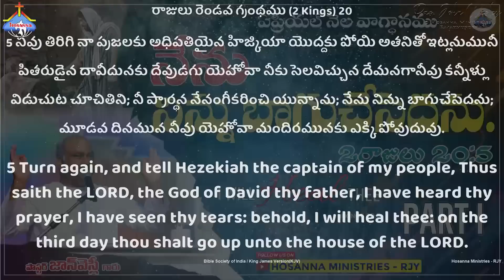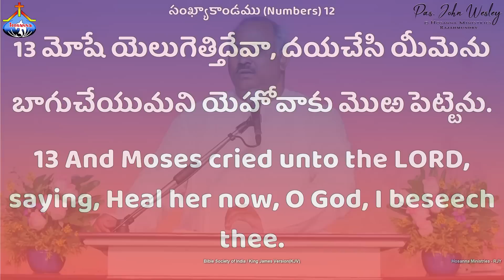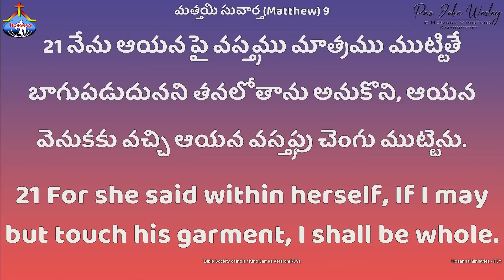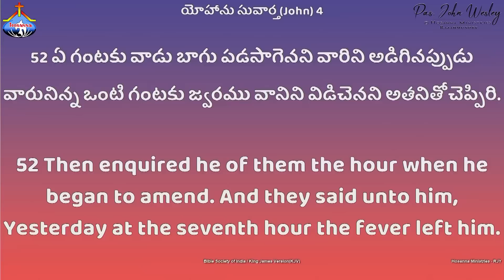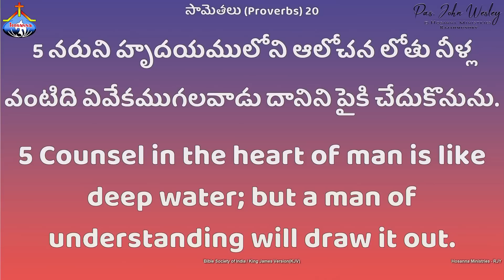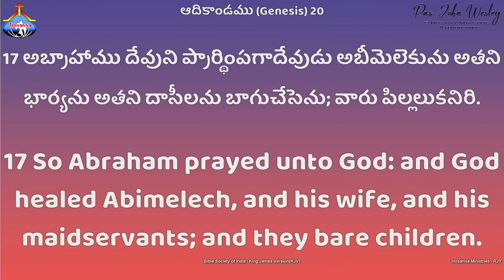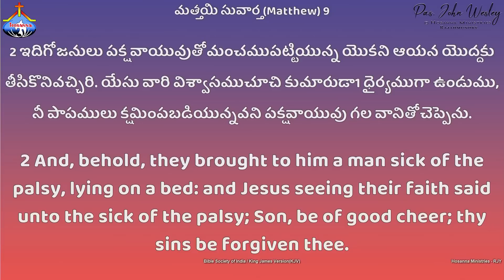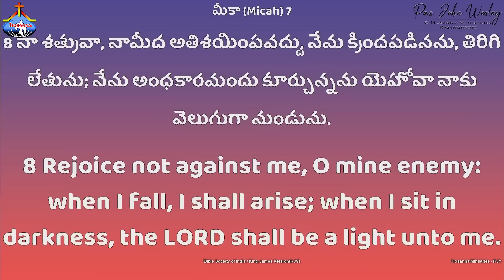APRIL MONTH PROMISE MESSAGE PART-1 - HOSANNA MANDIRAMU RAJAHMUNDRY - 𝑷𝒂𝒔.𝑱𝒐𝒉𝒏 𝑾𝒆𝒔𝒍𝒆𝒚 ANNA